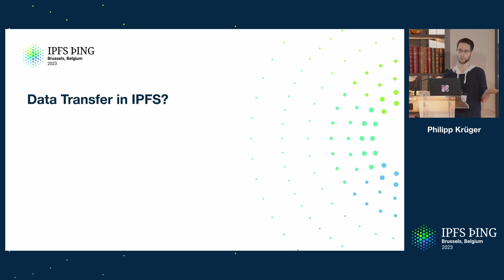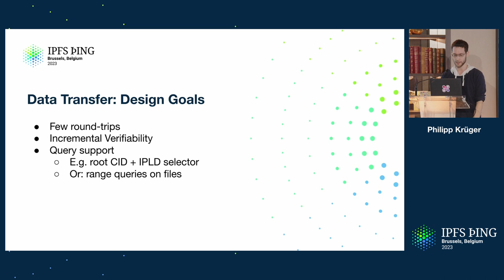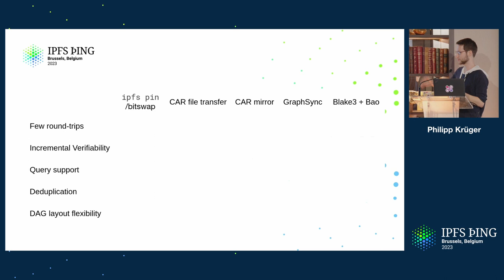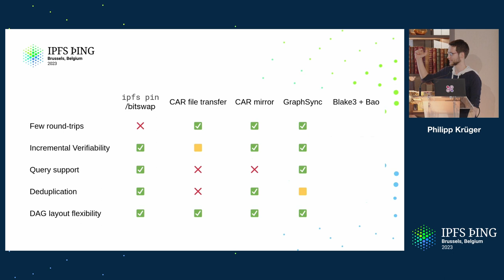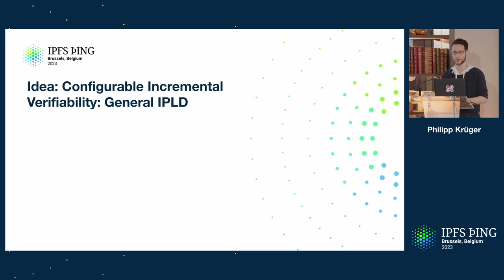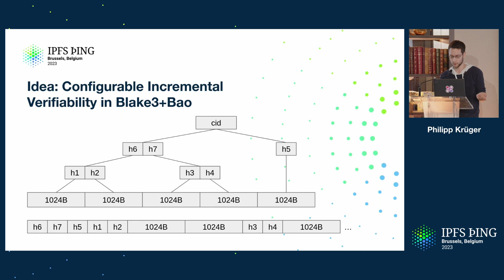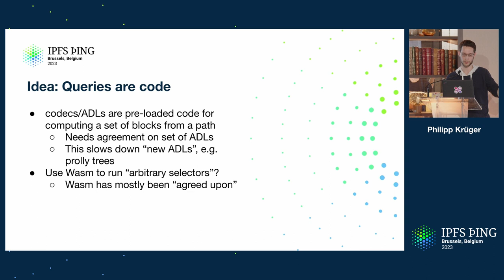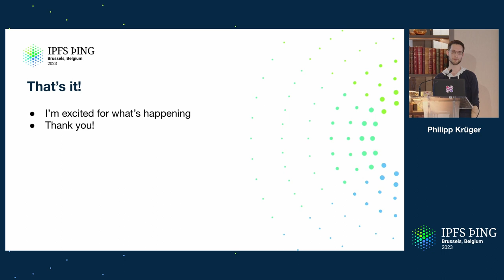Data Transfer batching Techniques featuring Blake3, CAR Mirror, and more - Philipp Krüger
Batching block transfer is the main way to optimize DAG exchange compared to bitswap.
 This talk discusses current proposals for batched data transfer such as blake3 with bao, sending CAR files, CAR mirror, and GraphSync. We’ll look at what use cases they do and don’t solve as well as which techniques from one protocol could be applied in others.